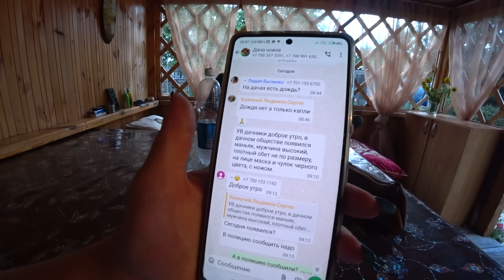НА ДАЧАХ ПОЯВИЛСЯ МАНЬЯК/НАС ПРЕДУПРЕДИЛИ КАК ТО ЖУТКО НОЧЕВАТЬ/ЖАРЮ НОЧНЫЕ ГРЕНКИ ПОД ШУМ ДОЖДЯ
А если вы уже подписаны, посоветуйте канал свои подругам и друзьям! Так нас станет ЕЩЁ больше!
Ссылка дочи на маникюр инстаграм